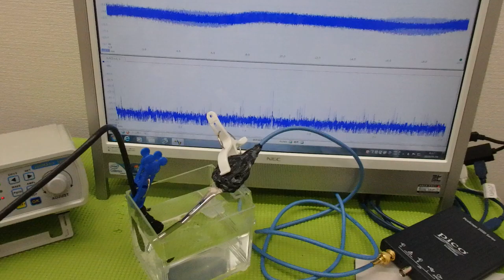音圧測定装置：超音波テスターを利用した実験動画 ultrasonic-labo